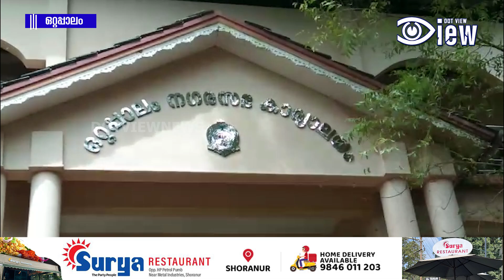ഒറ്റപ്പാലത്ത് നെല്ല് സംഭരണത്തിൽ നേരിട്ടിരുന്ന പ്രതിസന്ധിക്ക് പരിഹാരമാകുന്നു